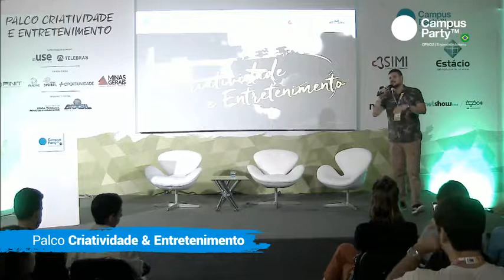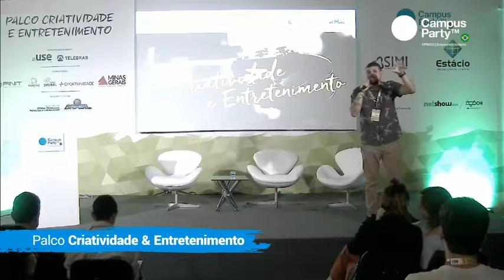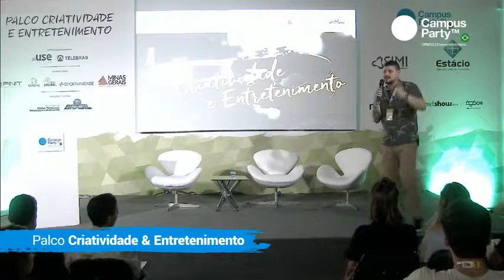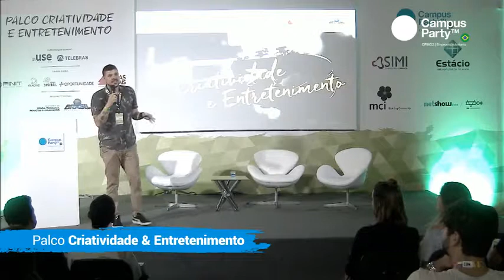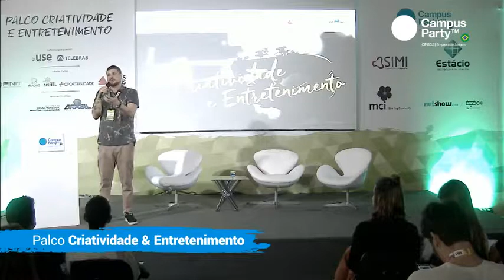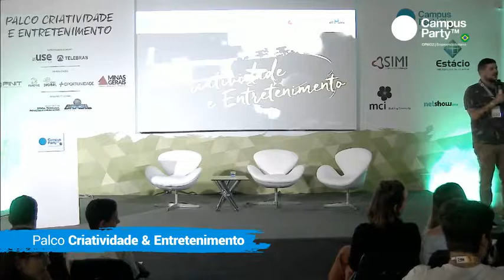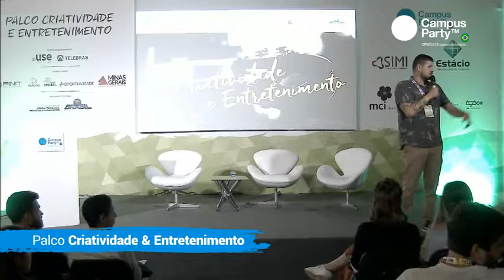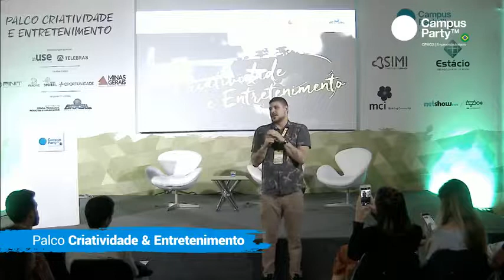CPMG2 - 02/11 - PALCO CRIATIVIDADE ENTRETENIMENTO - COZINHANDO NEGÓCIOS